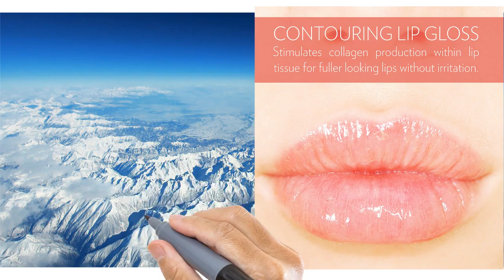🍎NuBox_NU SKIN NU COLOUR LIP GLOSS.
OneNuBox.com - FreeNuBox.com.
CONTOURING LIP GLOSS CRYSTAL CLEAR
This ultra shiny gloss features an oligopeptide to define and contour lips, focusing on the “cupid’s bow” that tends to fade with age. The peptide helps you achieve the full, shapely lips you desire in only 28 days.

BENEFITS
Contours lips, giving shape and definition.
Stimulates collagen production within lip tissue for fuller looking lips without irritation.
Provides ultra long-wearing shine.
Supplies antioxidant protection for more youthful looking lips.